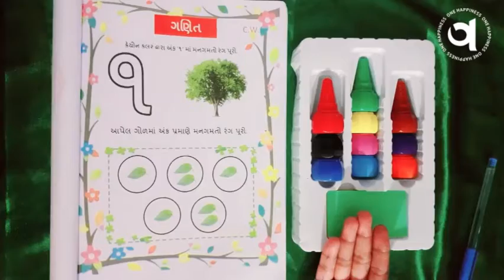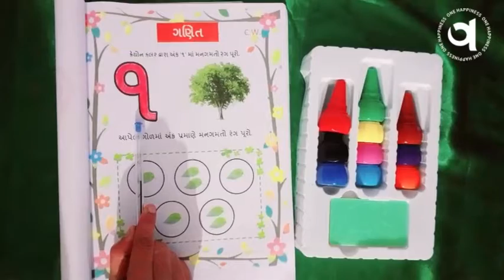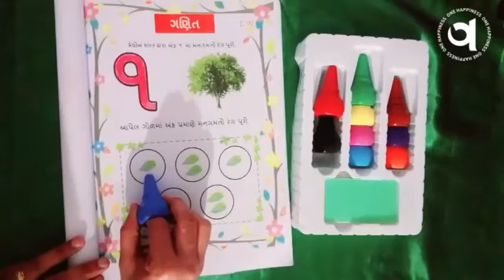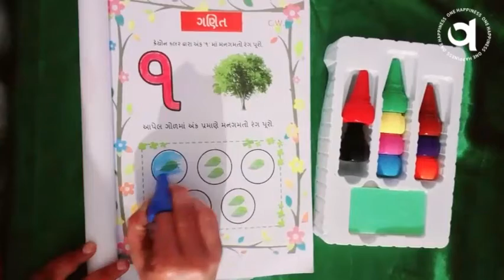ગણિત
તા. ૨૭-૦૭-૨૧
ધોરણ : નર્સરી
વિષય : ગણિત
વિષયાંગ : અંક  '૧' ની ઓળખ અને પ્રવૃત્તિ